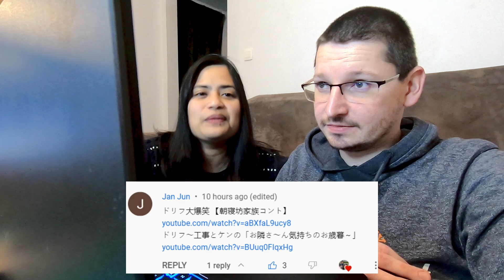【海外の反応】ザ・ドリフターズ - ドリフ大爆笑 - ドリフの～工事とケンんの「お隣さ～ん気持ちのお歳暮～」/ The Drifters - Neighbours REACTION